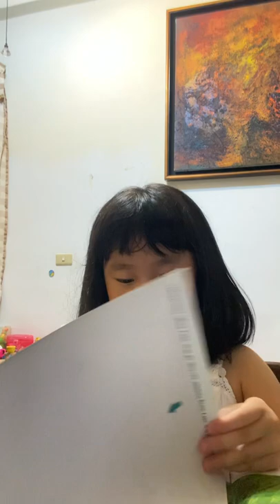2022年8月17日